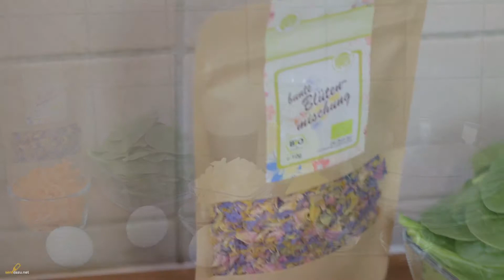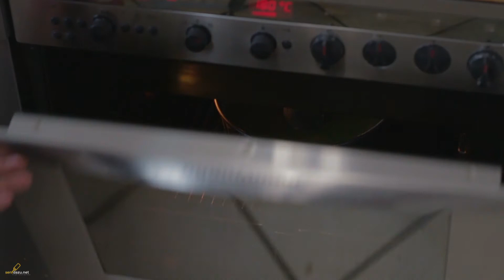Gugelhupf Blumenwiese I Rezept I Kuchen mit Möhre, Spinat und essbaren Blumen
Heute gibt es ein farbenfrohes Kuchen Rezept. Und zwar backen wir einen Gugelhupf, den ich Gugelhopf "Blumenwiese" nenne. Er ist mit Möhren, Spinat und essbaren Blumen gemacht. Ja, richtig gelesen, mit Gemüse und Blumen. :) Lasst Euch von dem Rezept inspirieren. Denn dieser Kuchen ist bestimmt mal etwas anderes und so farbenfroh, dass er super zum Frühling und auch zu Ostern passen könnte.
Was sagt Ihr?

- 3 Beitragstags

"Schön, dass Du Dir auch mal meine Beschreibung anschaust."
Vielen Spass & Dank :)

- (etwas vergessen?)

..: Bleibe auf dem Laufenden
Registriere Dich auf YouTube ) und

Schon gesehen?

ÜBER MICH

Mein Name ist Pascal Doden und ich komme aus der Ecke von Münster. Genauer gesagt aus der schönen Stadt (Ok, es ist ein Dorf...) namens Senden in Westfalen.
Das liegt direkt an Münster und im Münsterland bzw. im Kreis Coesfeld. Ein schöner Ort mit guter Anbindung. :)
Auf senfdazu.net möchte ich mich mit Themen befassen, die mich aktuell interessieren. Ich geb' meinen Senf dazu und das am Liebsten zu ganz vielen Dingen.
Derzeit widme ich mich sehr viel meiner Leidenschaft dem Kochen und immer mehr auch dem Backen.
Deswegen ist der Bereich "Küche, Kochen & mehr" auch sehr dominant. In Zukunft sollen aber noch viele weitere Themen wie Reviews, Tests, YouTube, Computer, Internet, Rezensionen und vieles mehr auf senfdazu.net zu sehen sein.
Ich geb' meinen Senf dazu :)
... und das am Liebsten mit Euch zusammen.

Für Uns (Creator) sind Aktivität und Wertschätzung der Zuschauer enorm wichtig. Du hilfst uns, dass wir Feedback über unsere Videos erhalten und dass wir uns verbessern und wachsen können.
Und für uns Creator ist Deine Unterstützung enorm wichtig! Den Du entscheidet zu großen Teilen über Erfolg oder Misserfolg eines YouTubers. Du bestimmst durch Deine Hilfe und Unterstützung, ob meine Beiträge gut oder schlecht sind.
Deswegen. Helfe mit - Unterstütze und Verbreite Gutes!
Es hilft jeden Creatorn und es würde auch mir helfen.

Wenn Dir also mein Video gefallen hat, dann zeige es anderen, damit noch mehr auf das Video aufmerksam werden können.
Außerdem kannst Du mich auch noch anders unterstützen:
DANKE :)

Oh! Bis unten gelesen?
Vielen Dank. :)